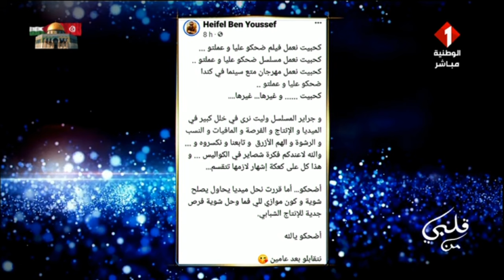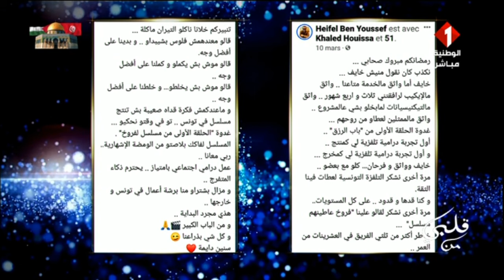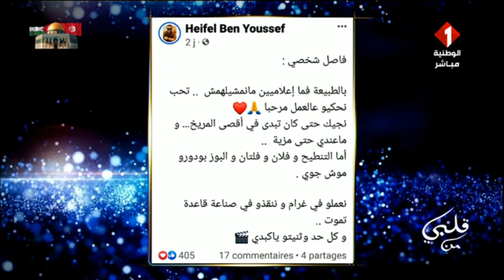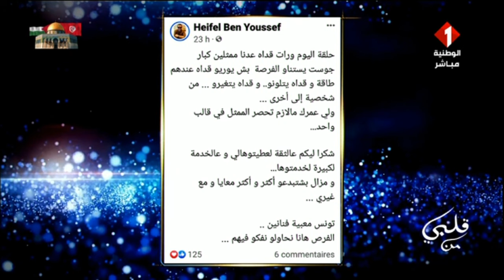برنامج من قلبي ليوم 21 - 03 - 2024